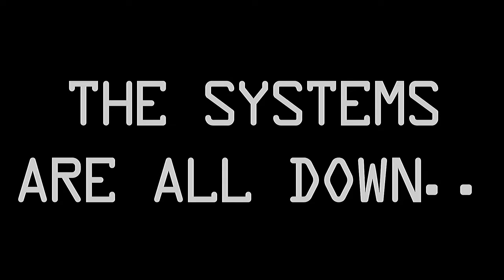X-RATED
We Seem To Be Experiencing A Complete. BLACKOUT!